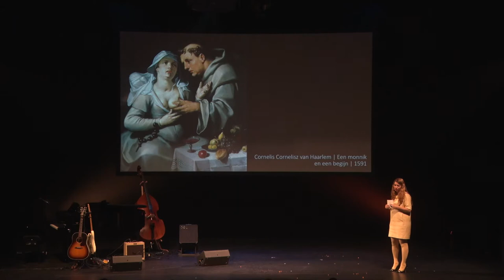Okhuysen Laveloos Aftermovie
Bekijk hier de videoregistratie van de weergaloze theatershow 'Laveloos, een avond vol wijn' die wij op 14 mei 2017 organiseerden in het DeLaMar Theater, ter ere van 150 jaar Okhuysen. Droog Brood, Ann Demeester, Nicolaas Klei, Paul de Munnik en Youp van 't Hek brachten daar -op eigen wijze en vanuit hun eigen expertise-
 een ode aan wijn. De 600 aanwezige Okhuysen-relaties werden ontvangen met een speciaal voor Okhuysen gecreeerde lustrumbubbel en na afloop van de show werd er geborreld met lustrumwijnen van Guffens en Chave. Wat was het een schitterende avond!